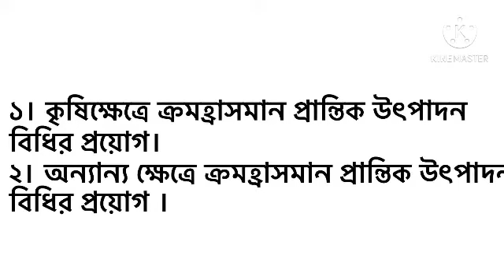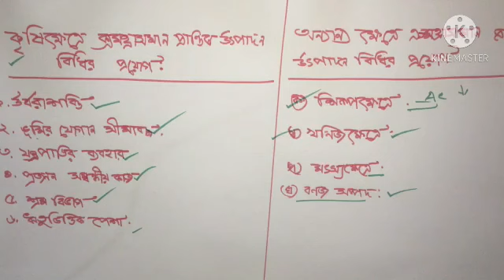কৃষি ও অন্যান্য ক্ষেত্রে ক্রমহ্রাসমান প্রান্তিক উৎপাদন বিধির প্রয়োগ ।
স্বল্পকালীন ও দীর্ঘকালীন উৎপাদন ব্যয়ের তুলনা ।। Short term and long term production cost .

অর্থনীতি ১ম পত্র তৃতীয় অধ্যায়ের স্বল্পকালীন ও দীর্ঘকালীন উৎপাদন ব্যয়ের তুলনার ওপর এই ক্লাসটি ।
আমরা দেখেছি স্বল্পকাল্ উৎপাদন ক্ষেত্রে স্থির ব্যয় ও পরিবর্তনশীল ব্যয় দুটোই থাকে । কিন্তু দীর্ঘকাল্ শুধুমাত্র
পরিবর্তনশীল ব্যয় থাকে কোনো স্থির ব্যয় থাকেনা । কেননা দীর্ঘকাল্ সব ব্যয়ই পরিবর্তন করা যায় । এটিই হলো মূল পার্থক্য । এই কথাটিই ভালোভাবে মনে রাখতে হবে । এই পার্থক্য থেকেই মুলত : অন্যান্য পার্থক্য বা তুলনা গুলো এসেছে ।
আমি মোসা: আরিফা খাতুন সহকারী অধ্যাপক , অর্থনীতি বিভাগ , দিনাজপুর সরকারি সিটি কলেজ ।
চেষ্টা করে যাচ্ছি অর্থনীতি ১ম পত্র, অর্থনীতি ২য় পত্র
আইসিটি  সহ বিভিন্ন বিষয়ের ওপর ক্লাস আপলোড করার । অর্থনীতি অনার্স এর বিভিন্ন বিষয়ের ওপর ক্লাস
আপলোড করার পিরচন্ড ইচ্ছে আছে । কতদুর পারবো জানিনা ।
# অর্থনীতি ১ম পত্র ৩য় অধ্যায়
# স্বল্পকালীন ও দীর্ঘকালীন উৎপাদন ব্যয়ের তুলনা
# Arifa Khatun